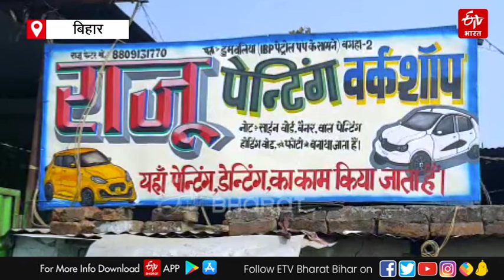अब सस्ते में Helicopter से अपनी दुल्हनिया ला सकेंगे दूल्हे राजा, ये है बिहार का जुगाड़ | ETV Bharat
बिहार के दूल्हे अब अपनी दुल्हनिया को हेलीकॉप्टर से लाने जाएंगे. बगहा में लखटकिया हेलीकॉप्टर कार  ने इसकी राह आसान बना दी है. जमीन पर ही हेलीकॉप्टर में बैठे होने का एहसास कराने वाले इस जुगाड़ टेक्नोलॉजी की चर्चा आज पूरे देश में है. पढ़ें पूरी खबर..